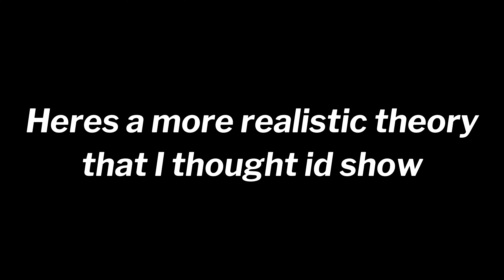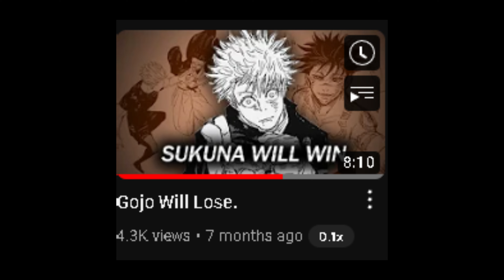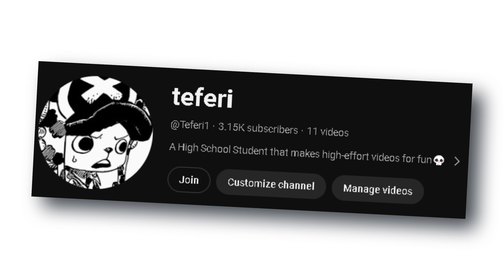Yuji Itadori Is Insane.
Minor JJK chapter 252 spoilers ahead, and predictions... But Yuji Itadori is Absolutely Insane. Yuji Itadori with his reverse cursed technique and his blood manipulation technique has the potential to defeat sukuna, and Yuji also has the potential for a domain expansion. We see a surpise appearance from Maki and Yuta on Sukuna, but Yuji will take the head of Sukuna in the Jujutsu Kaisen Manga.

Chapters:
0:00 Plain Insanity
1:18 Yuji is Sukuna's Fear
2:29 Yuji and Reverse Curse Technique
3:22 Kenjaku is Yuji's Mother
4:08 Selfish Yuta and Selfless Yuji
4:45 Sukuna will lose... but to who?
5:40 Interesting Theories...
6:05 Conclusion
7:19 Insanity = Yuji Itadori